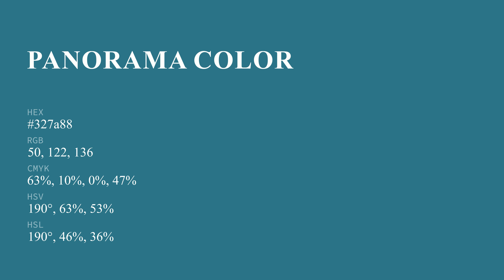Panorama color 327a88 hex color - Blue color - Warm color 327a88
What color is Panorama ? 327a88 hex color - Blue color - Warm color 327a88

Hex 327a88 Color Code is also known as Panorama color.